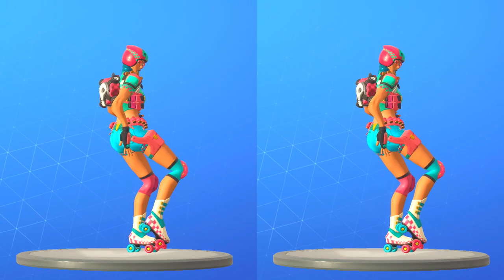Fortnite Derby Dynamo Skin Looks Amazing With These Dances & Emotes! (Scenario, Orange Justice,..)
In This Video You Can See Showcase of New Fortnite Derby Dynamo Skin With Best Dances & Emotes!